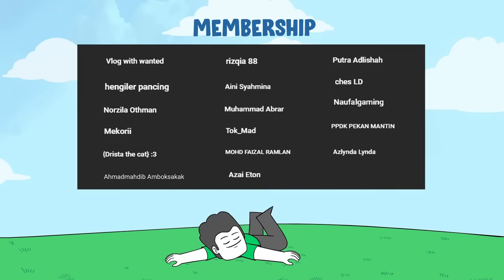Rumah Aku Terbakar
Segalanya berubah bila Puak Api menyerang.

Software Yang Digunakan :
Adobe Animate
Audacity

Sumie Azil